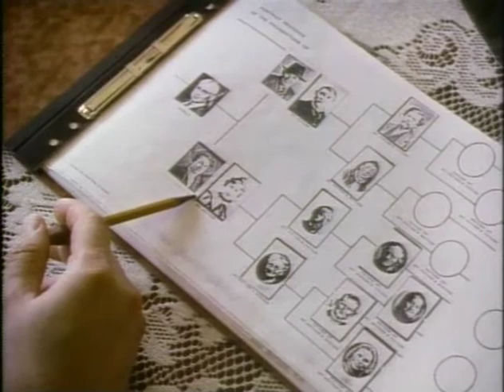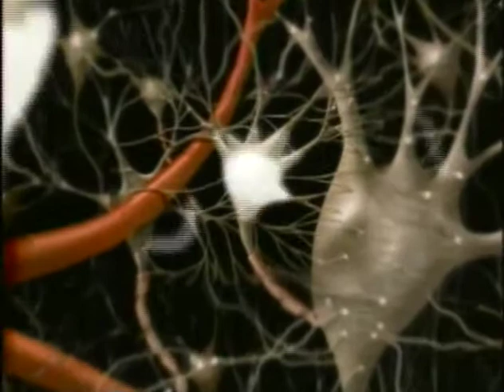Mood Disorders Medication and Talk Therapy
(Module 33) The Mind